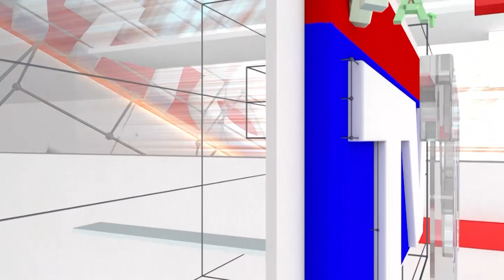Dina Bhavishya : Friday | 30.06.2023 | Daily Astro | Srinivas Guruji | National TV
Dina Bhavishya : ಶುಕ್ರವಾರ | 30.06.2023 | ದಿನ ಭವಿಷ್ಯ | Daily Astro | Srinivas Guruji | National TV

 / nationaltvn.  .